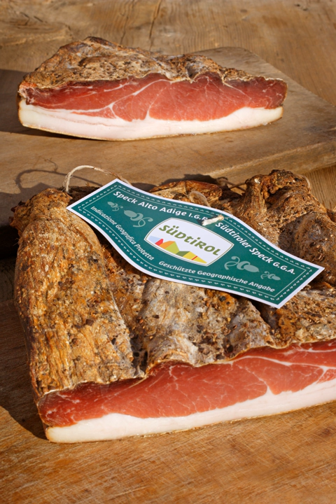Speck | Wikipedia audio article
This is an audio version of the Wikipedia Article:
Speck

SUMMARY
Speck is an English word meaning "fat", attested since the early 17th century. This word also exists in German with the same meaning, but it normally refers to pork fat with or without some meat in it. Normal English use refers to German culinary uses, particularly of smoked or pickled pork belly. In Dutch, spek is a generic term for bacon.
In Italy, Turkey and parts of the English-speaking culinary world, the term "speck" refers to Italian speck, a type of prosciutto, rather than German speck. The term "speck" became part of popular parlance only in the eighteenth century and replaced the older term "bachen", a cognate of "bacon".